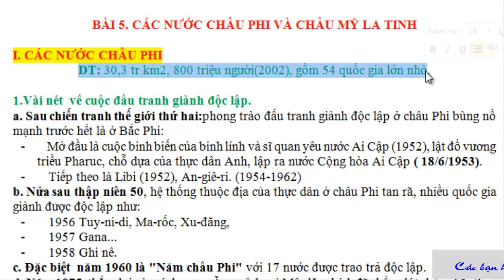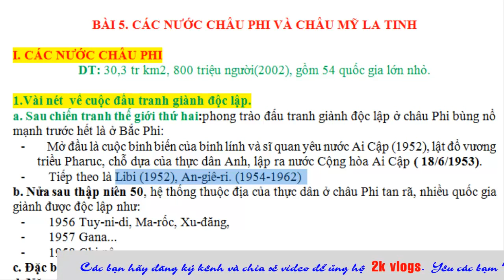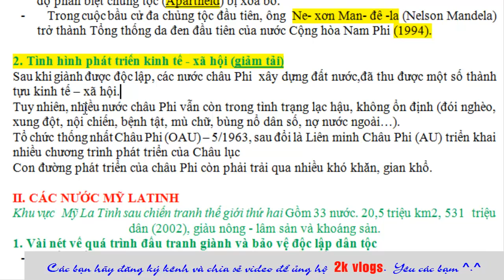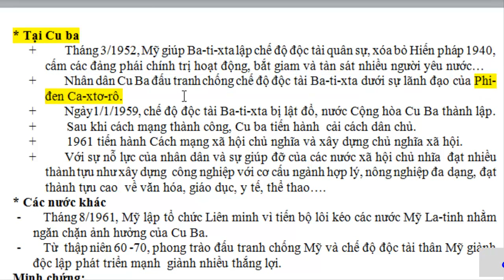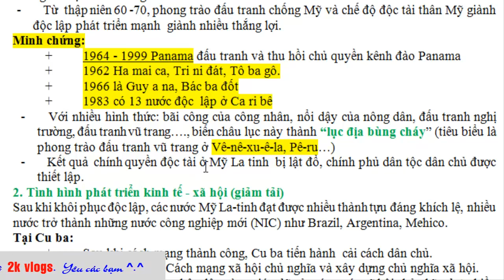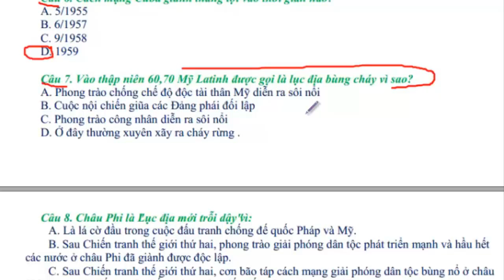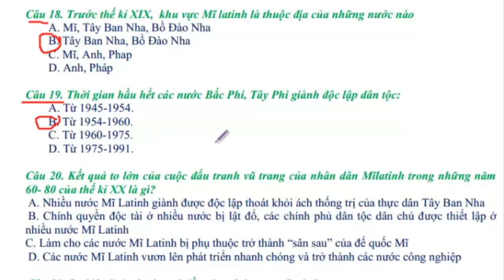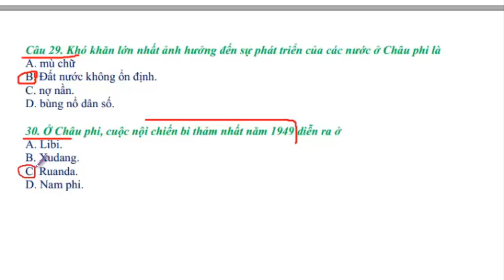Lịch sử 12 - Bài 5 Các nước châu Phi và châu Mỹ la tinh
Nhằm đáp ứng yêu cầu kỳ thi THPT Quốc gia, ad sẽ làm toàn bộ video lịch sử lớp 12 (Lý thuyết và bài tập) theo bài cho các bạn tham khảo và học tập ^.^